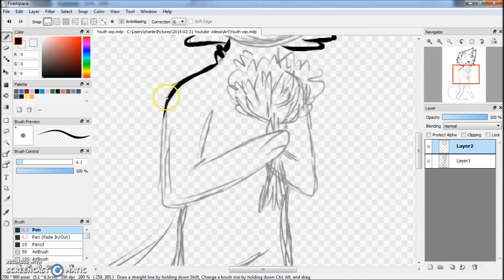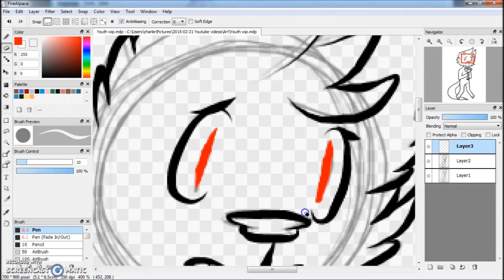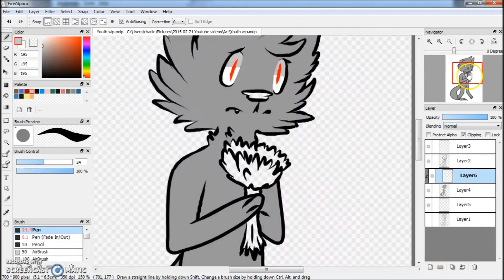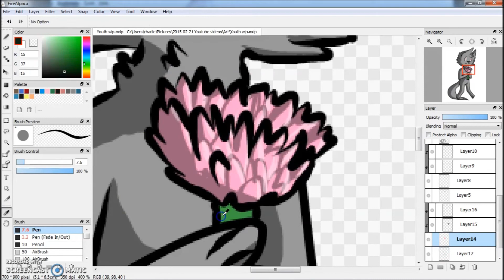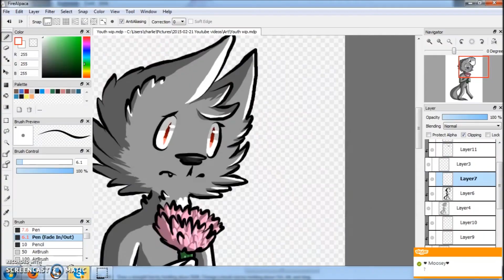They may have guns, but we have flowers - Speedpaint